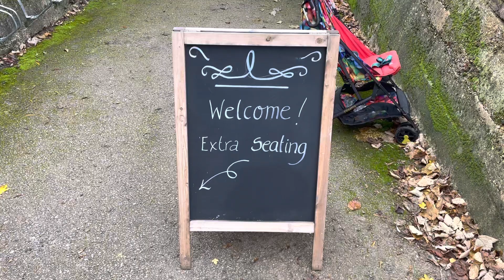Welcome Extra Seating